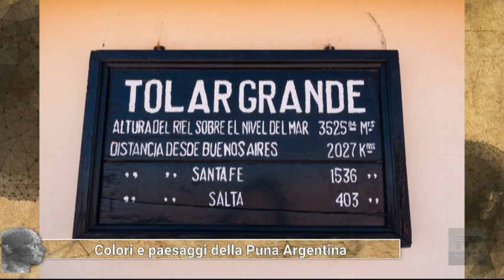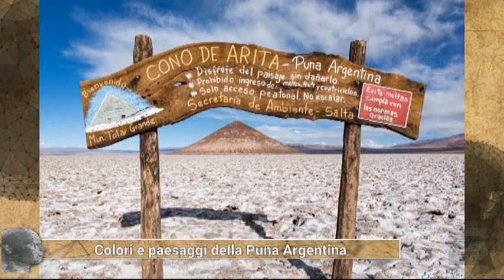Incontri a due voci del 09/12/2021 -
Incontri a due voci vi aspetta ogni giovedì alle ⏰ ore 16.00 📺 su TV Prato canale 74 del Digitale Terrestre.